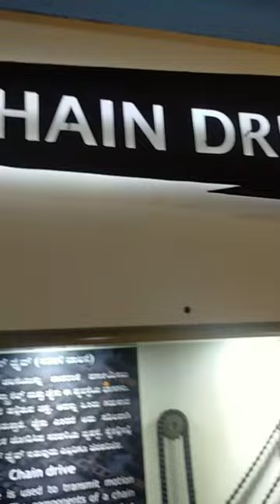chain drive belt drive